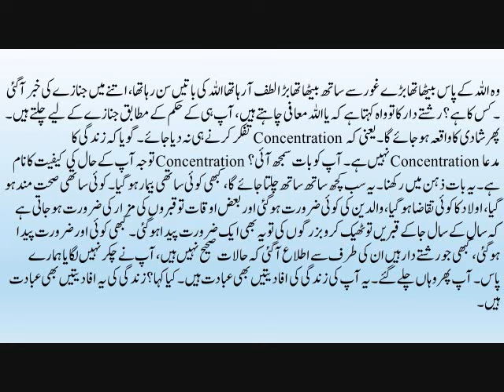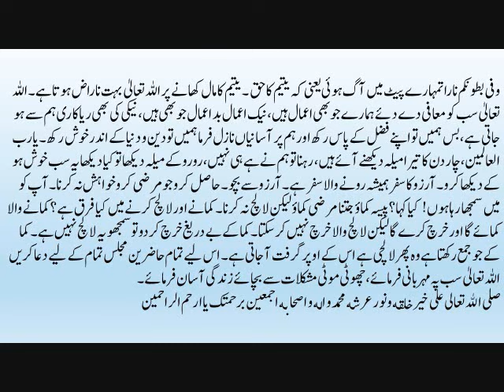Meri Poori Koshish Ke Bawajood Mehviyat Nahi Milti Iski Kya Wajah Hai? Guftagu 19 Wasif Ali Wasif